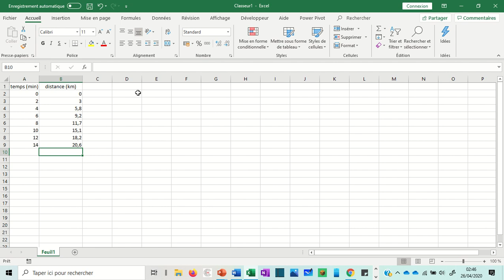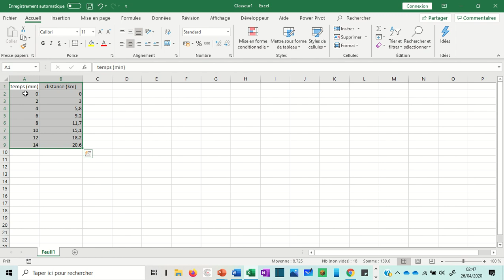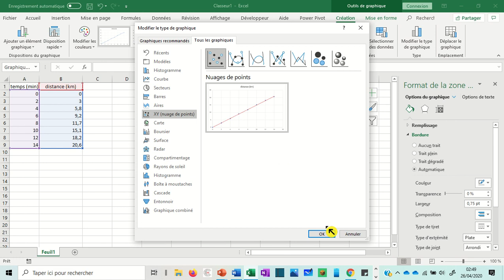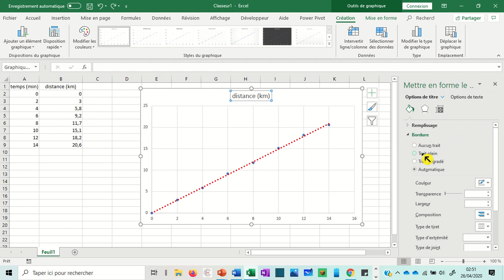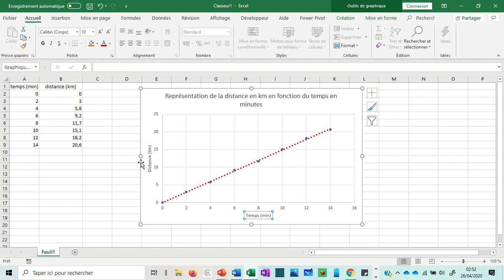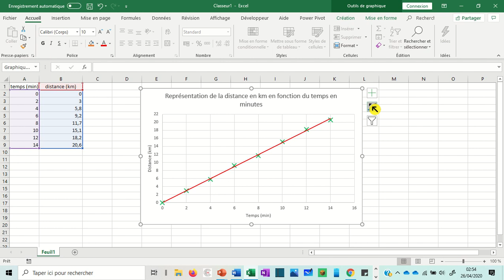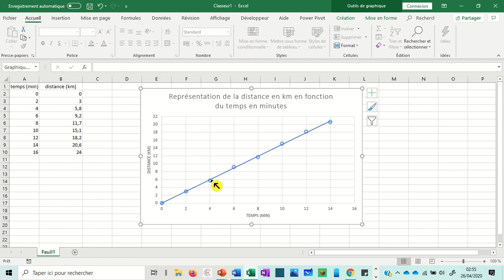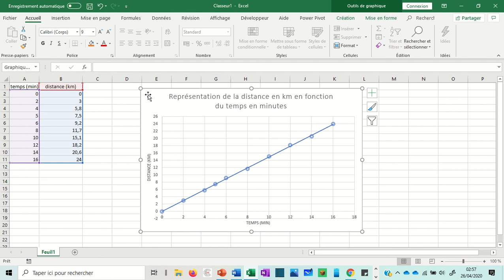Comment tracer une courbe (+ courbe de tendance) avec Excel sur Microsoft 365 ?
Ce petit tuto a pour but d'expliquer comment tracer une courbe à l'aide d'Excel mais aussi de vous montrer comment tracer une courbe de tendance et quelques astuces supplémentaires pour la personnalisation de votre graphique.